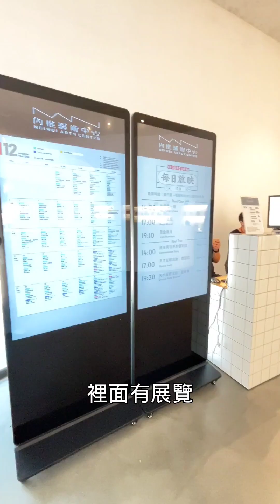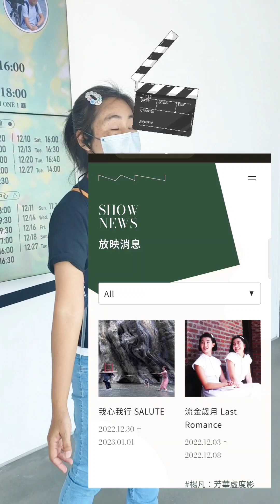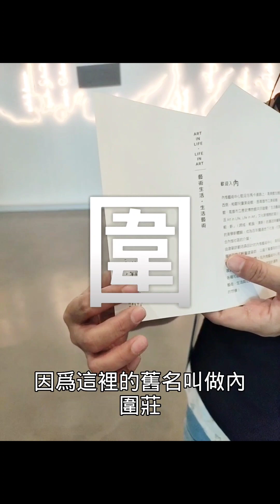【高雄】2022最新景點-內惟藝術中心，看展覽、看電影、拍美照，3個願望一次滿足，免門票，就在輕軌站旁邊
你知道內惟藝術中心嗎?
它就在輕軌「龍貓隧道」的旁邊
建築外觀是純白色的不規則狀

從裡面或從外面看
都會覺得很特別
它不像一般博物館的方方正正
而是很有個性的像堆疊的山丘一般
錯落著

原來是建築師劉培森
以柴山山巒疊起的概念做整體設計
呼應週邊的綠地
夢幻的白與綠
聽館員說從開館以來
每天平均有十組新人來拍婚紗
我來的這一天就遇到了一對

2022年11月開放參觀以來
已成為高雄的新地標與景點
它的室內面積約833坪
算是小型的藝文中心
裡面有展覽、電影院、文創選物、咖啡輕食餐廳
是由高雄美術館、歷史博物館、電影館三館一起投入營運
館內空間明亮通透
點綴著少少的藝術品
逛起來很舒服
它也不像一般美術館的安靜
在這裡有一種很自在的感覺
我遇到的每個館員
都很親切
邀請了其中一位小管家幫大家解說導覽
那麼我們開始了